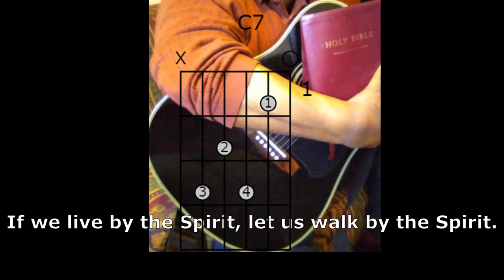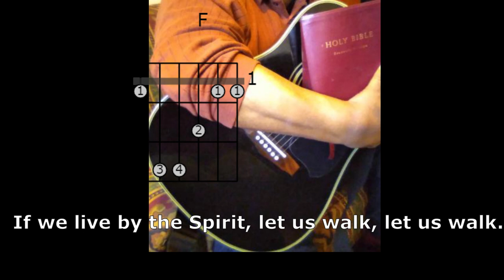If We Live By The Spirit Jack Wilmore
If We Live By the Spirit,
let us walk by the Spirit.